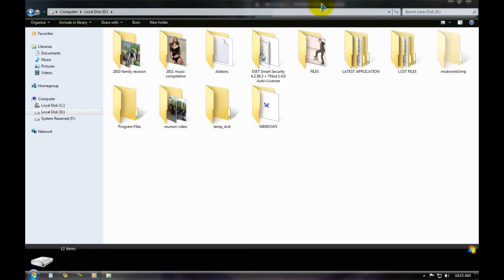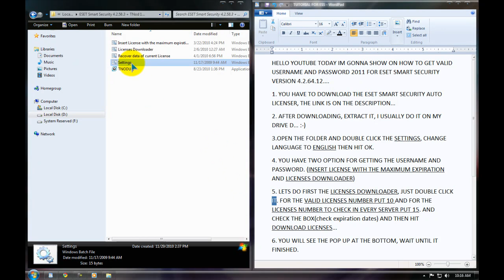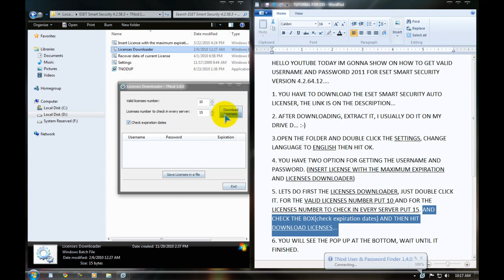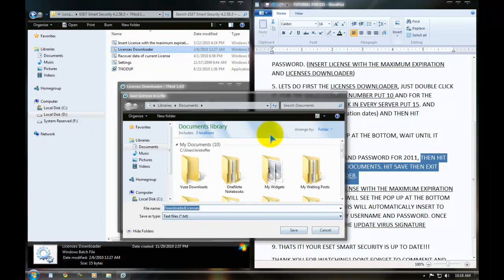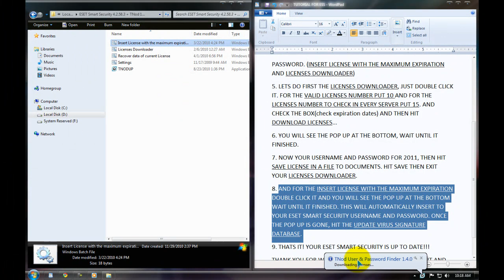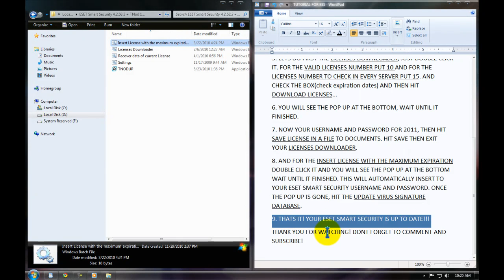ESET SMART SECURITY version 4.2.64.12 AUTO LICENSER 2011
MUSIC MIX by DJ BLEND.